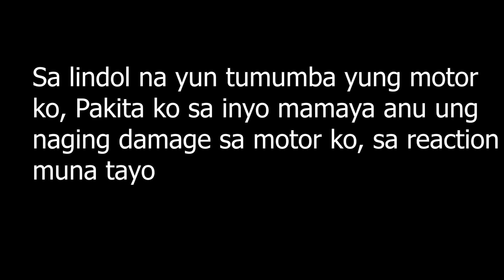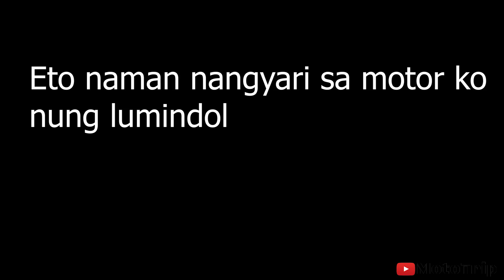YAMAHA SNIPER CHASIS ISSUE l TAOB MOTOR KO NUNG LUMINDOL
My Gear: Gopro hero 5
                  Samsung S8

                                 Adobe Photoshop
chasis issue